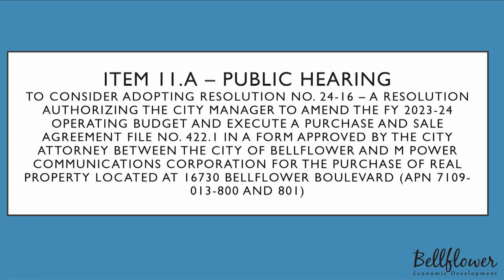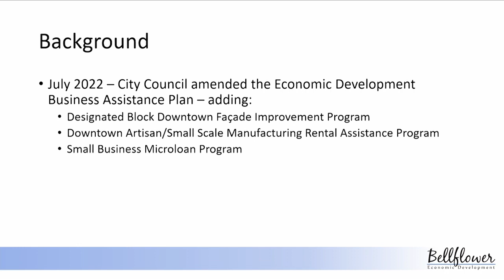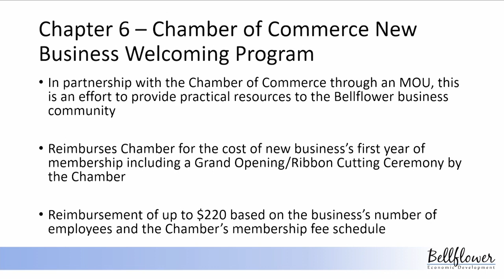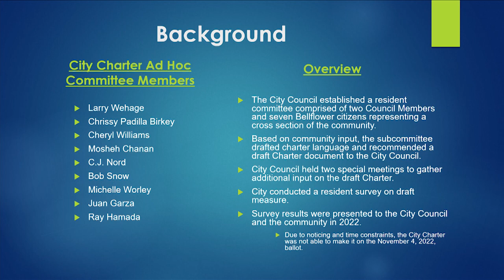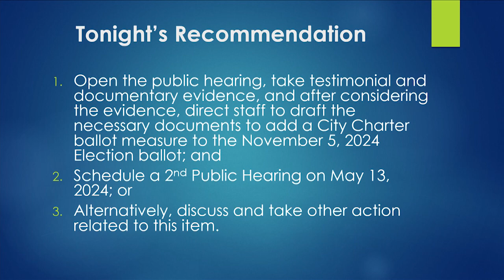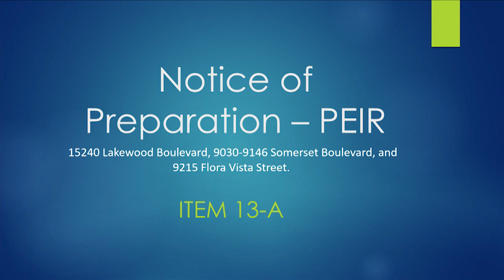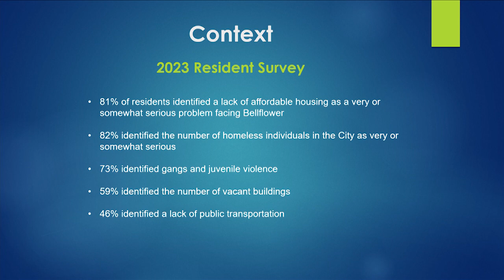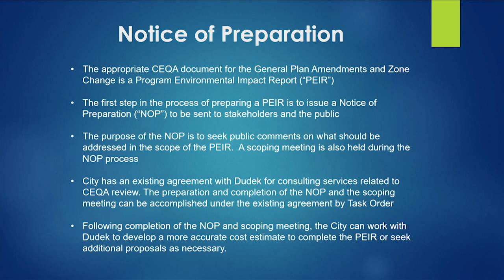Bellflower City Council Meeting April 8, 2024